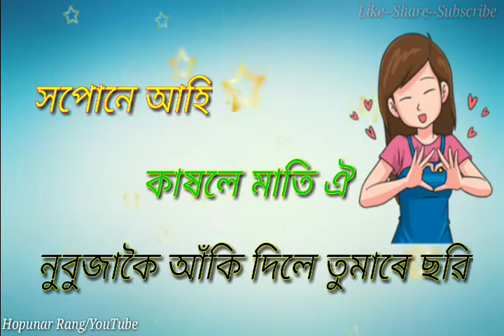Status for Whatsapp💝💝💝Tumar horu horu Ovimanor